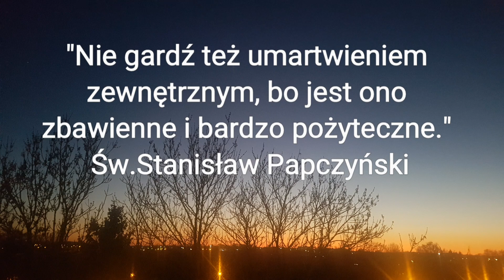Władza zmienia człowieka! - SMS Z NIEBA (8.05.20)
8.05.20
"Któż nas może odłączyć od miłości Chrystusowej?
Utrapienie, ucisk czy prześladowanie, głód czy nagość, niebezpieczeństwo czy miecz?" Rz 8,35
"Nie gardź też umartwieniem zewnętrznym, bo jest ono zbawienne i bardzo pożyteczne." św.Stanisław Papczyński